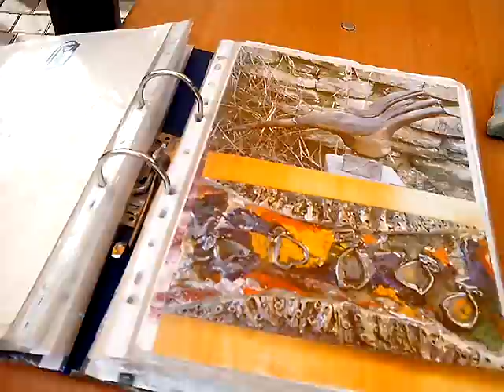Фестиваль кузнечного мастерства 2013 Донецк Выставка работ в парке кованых фигур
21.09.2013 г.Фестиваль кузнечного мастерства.